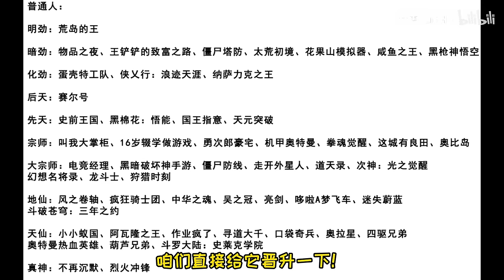爆氪也得当孙子！从零开始通关《怪物猎人：原神》#2